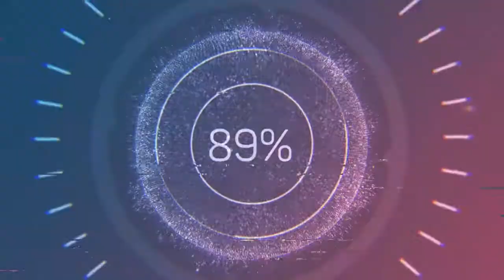Better - Anno Domini (Audio no Copyright Music)